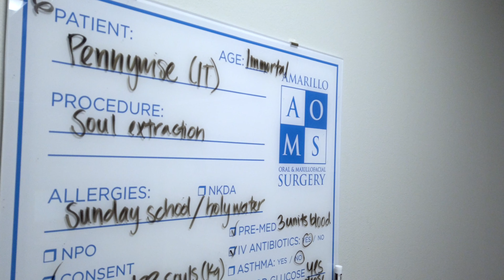Pennywise goes to the dentist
We had a very interesting patient today on Halloween!